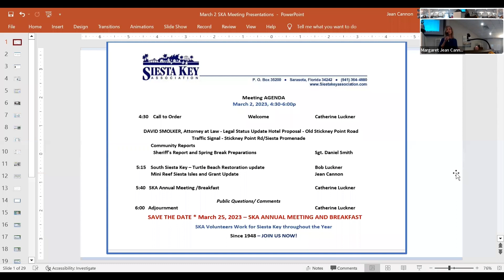SKA March 2 2023 Part 5 Meeting Close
Catherine brought the meeting to a close and reminded the member that we are having our Annual Meeting and Breakfast with Jon Thaxton as our guest speaker on March 25, and there are a few tickets left.